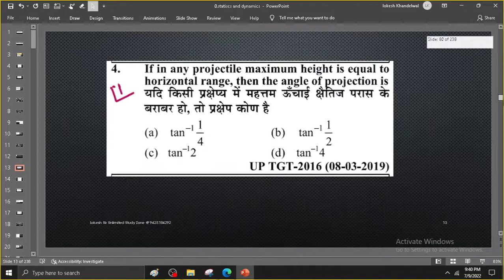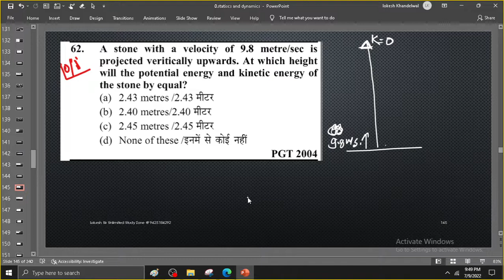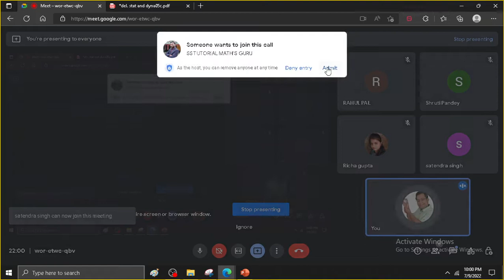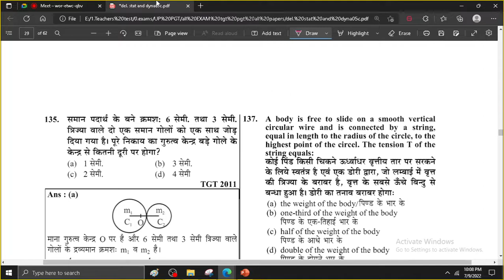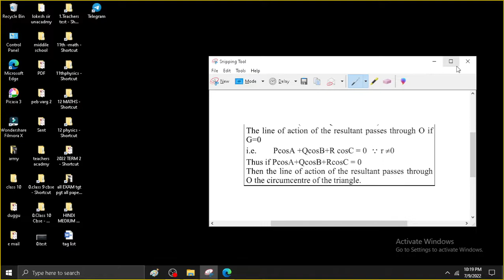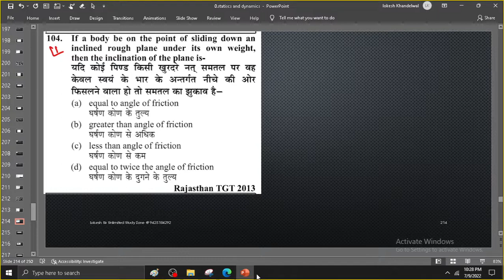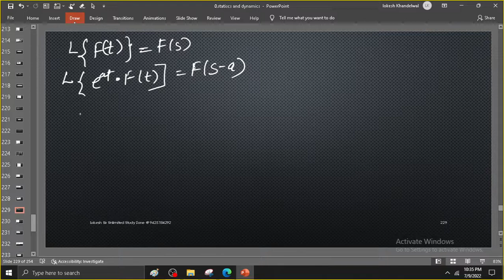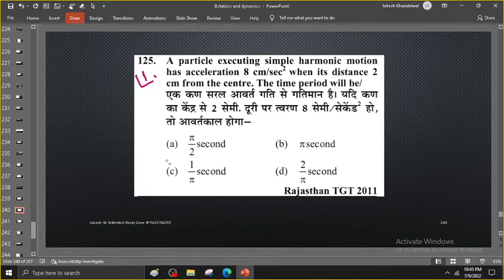lec 8 UP TGT PGT STATICS and DYNAMICS FOR UP TGT /PGT/ KVS/NVS/RPSE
NDA MATH
TGT MATHS
PGT MATHS
IIT MATHS